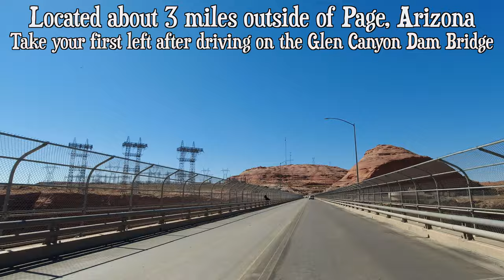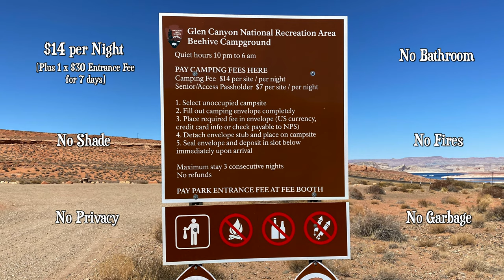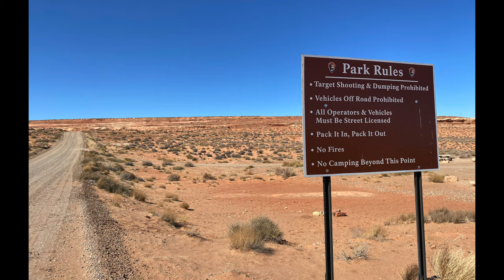Beehive Campground, Page, AZ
This is a small, 6 site campground newly added to the Glen Canyon National Recreational Area, 3 miles NW of Page, Arizona.
The fee to camp here is $14 per night, PLUS the 7 day entrance fee of $30 to the GCNRA.
Must be self contained to camp here, as there are no facilities.